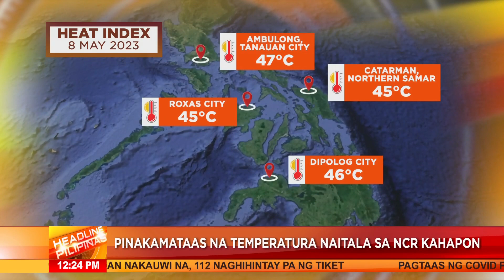Pinakamataas na temperatura naitala sa NCR kahapon | Headline Pilipinas (9 May 2023)